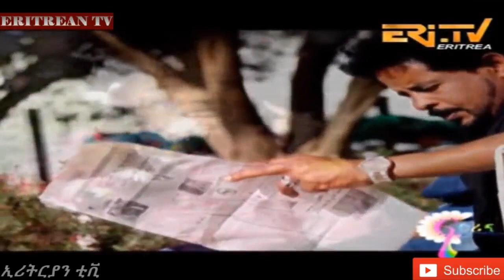Eritrean Tv - መደብ ፍዮሪና - ምልስ ምልስ - ክብረት ፍስሃ - New Eritrean Music 2018